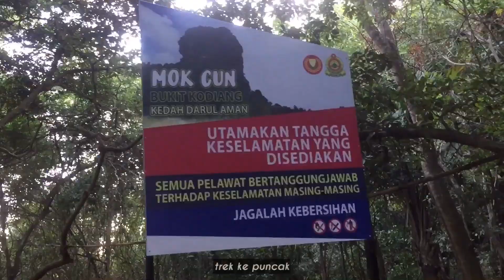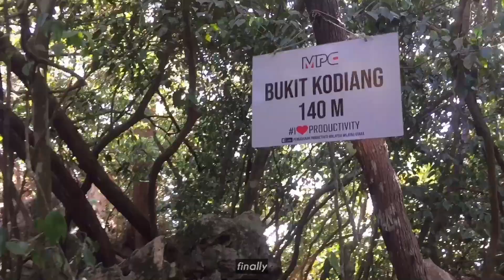Bukit Mok Cun | HIKING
M Y   L I F E   A L B U M

So this was my first time hiking at Bukit Mok Cun. Bukit mok cun is located at Kodiang, Kedah. I went there with my friend and it was fun.  I love the trail, the hill, the adventure of climbing the rocks. Rock climbing part was the most dagerous but i'm not tired at all. Seriously guys, i really fall in love about this place. Its so BEAUTIFUL!

Musician: @iksonmusic